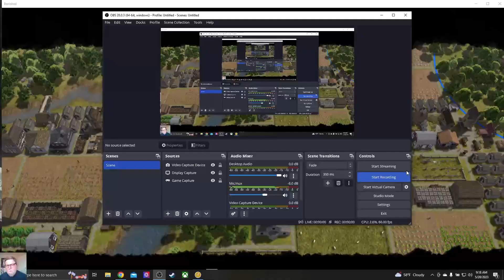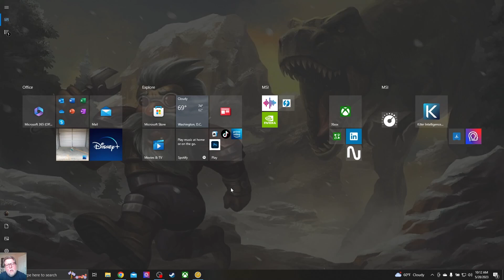Banished Megamod S3E26: Building & Homeware Supplier, Joiner & Glassworks, Clay & Sand Shore Houses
With your support, let's make GRUMPY GNOME GAMING a family-friendly channel for gaming playthroughs, tutorials, and live streaming.

Welcome to Little Pangaea, the settlement for our Season 3 Banished with the Colonial Charter (CC) Mega Mod 0.06.

* New Minimalist Approach
* Small Map - Adam & Eve Start
* Building & Homeware Supplier
* Joiner & Glassworks
* Clay & Sand Shore Houses
* Nomads & Boarding House